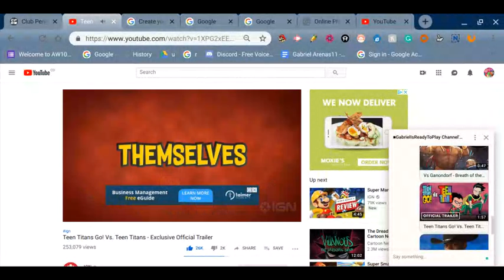Teen Titans Go! Vs. Teen Titans (Reacts) Therooloflooned